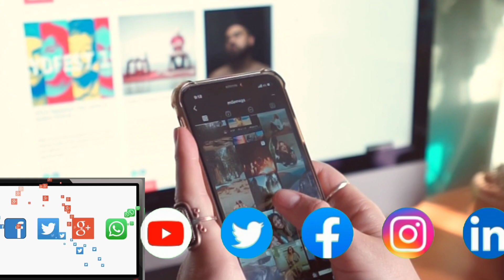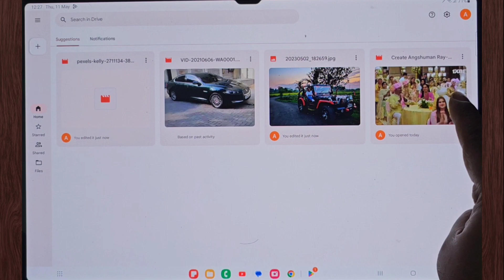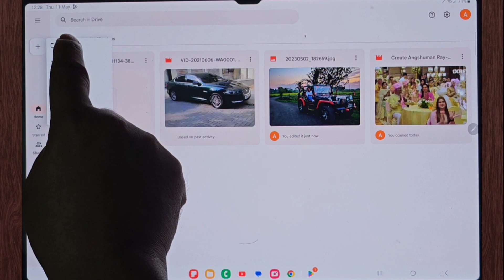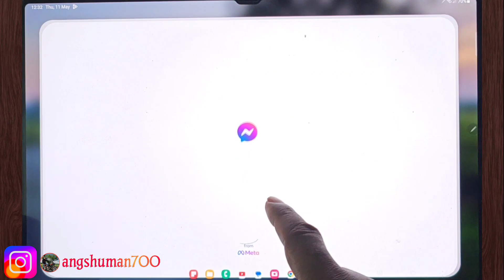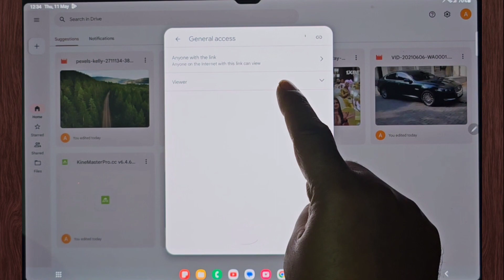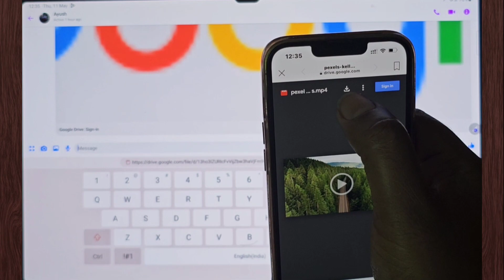How To Use Google Drive To Share Files And Folders | Google Drive File Sharing | Shareable Link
Queries solved :
how to create google drive link to share files mobile
How to use google drive to share files in android phone
How to use google drive to share files with others
Share files using google drive
Google drive file sharing
How to share files on google drive
How to create google drive share link
How to make a shareable link on google drive
How to make google drive and share link

How To Create Google Drive Link
 google drive